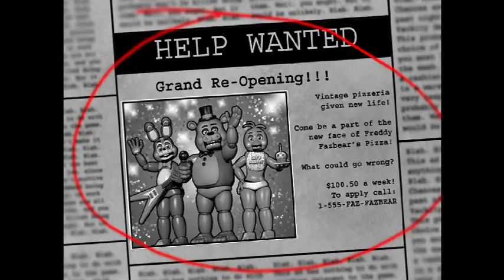Bonnie The Stalker| Five Nights at Freddy's 2- Part 1